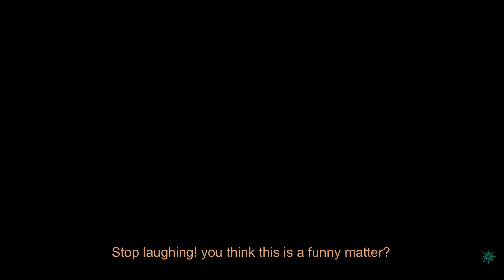Sea of Thieves - Funny Moments (The Not So Progressive Pirates)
Woah!!! I'm back with a new video!
I hope everyone had an amazing holiday & happy new year! Let's cheer to the new year with new awesome content! thank you guys for joining me on this journey. I can't thank you all enough.~

This video of us playing Sea of Thieves is from last year. I haven't filmed any new content yet but enjoy this in the meantime.

((I should've uploaded this vid last year but we won't talk about that.))

If you enjoyed the video? If you want to see more of me?

Omg! a girl on the Xbox.
*heavy breathing*